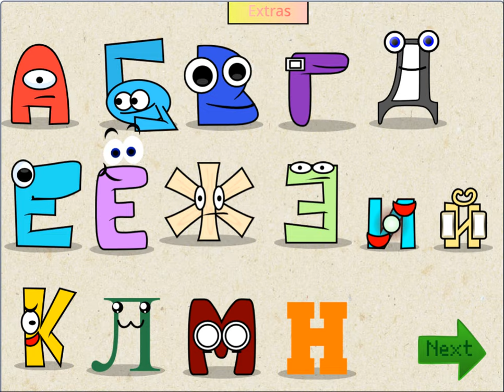Russia ohio all interactive